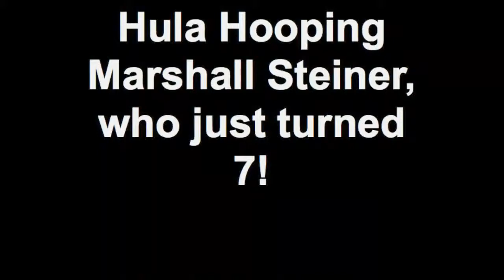Hula Hooping Marshall Steiner, who just turned 7!